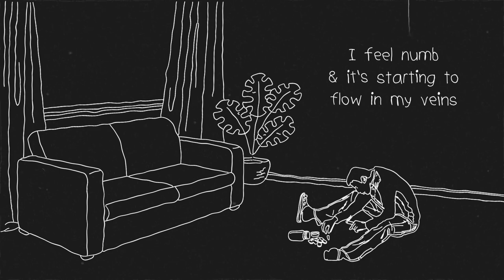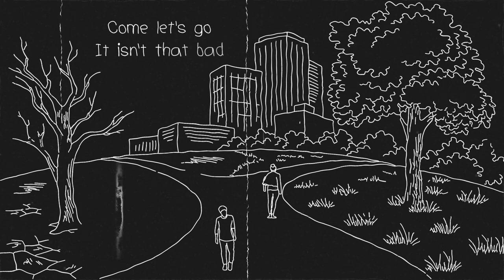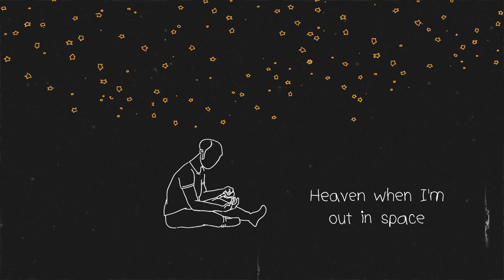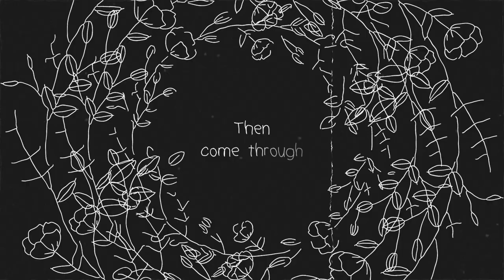Christoforos - Dying Star (Lyric Video)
Dying Star - Christoforos (Lyric Video)

Music Sources

Amazon Music

Don't see your source? Click on my link tree for additional music platforms

Parental warning
Explicit lyrics